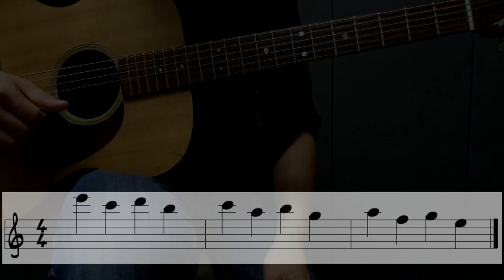기타 화성학과 초견연습 04 - 1번줄 연습01_ear training